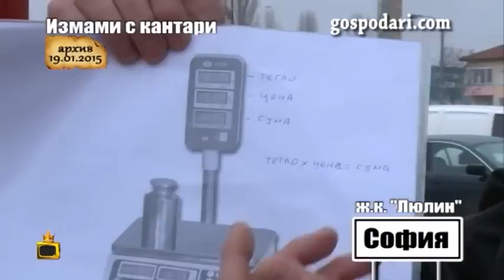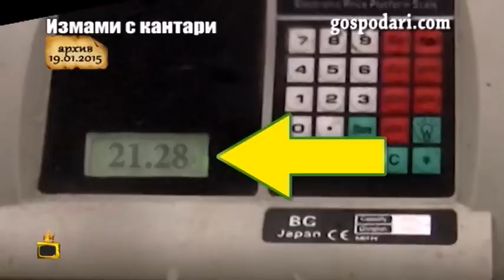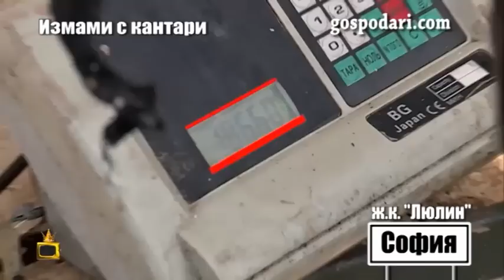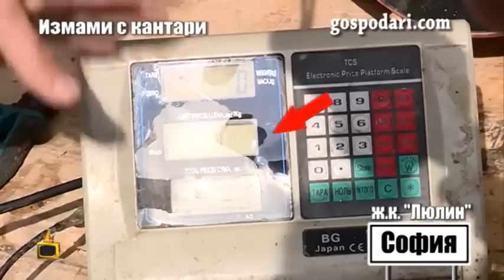Господарите сгащиха търговци на плодове и зеленчуци да мамят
Показвали сме как някои търговци "накланят везните" в своя полза. Кантарите, на които мерят са специално модифицирани да удрят по джоба на потребителя. Влади Василев отново разнищва темата. Гледайте още интересни репортажи на Господарите!